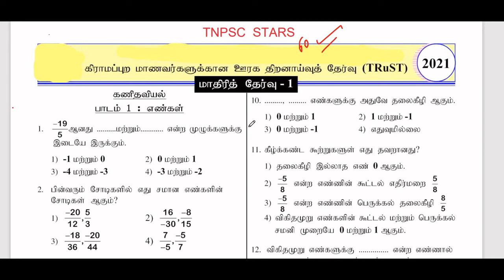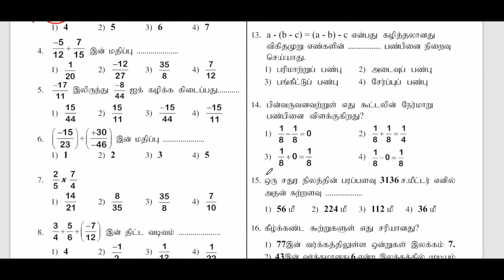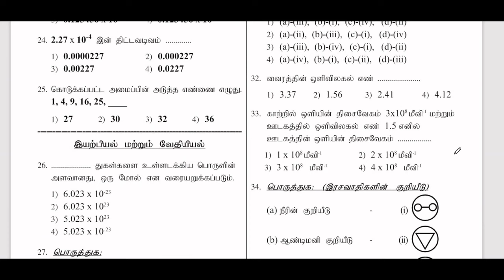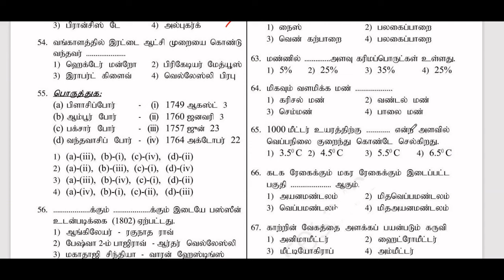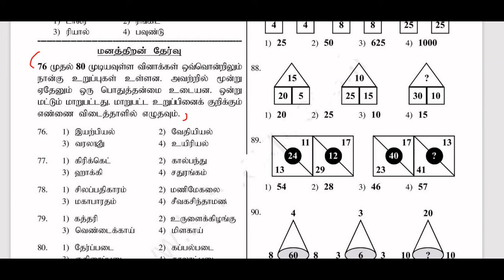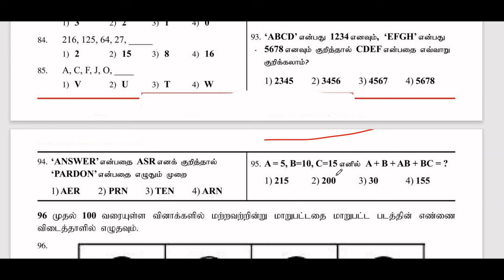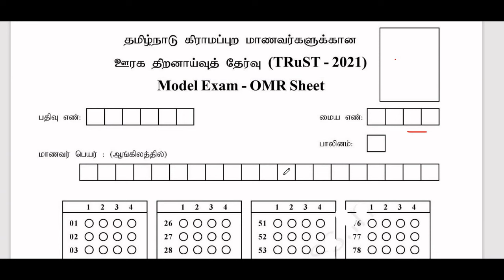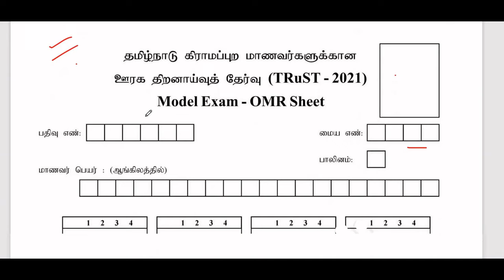Trust Exam | Model Question paper with Answers |100 questions | Maths , Science , Social ,mat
9th std Trust Exam , Master Copy Question Paper with answers , 100 questions